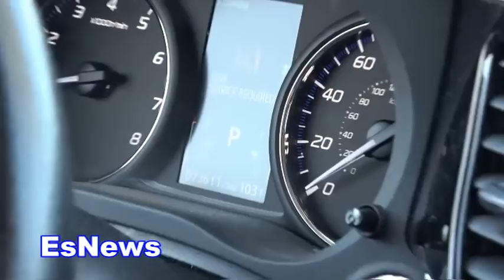what would robert garcia do if he won the lotto EsNews Boxing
what would robert garcia do if he won the lotto